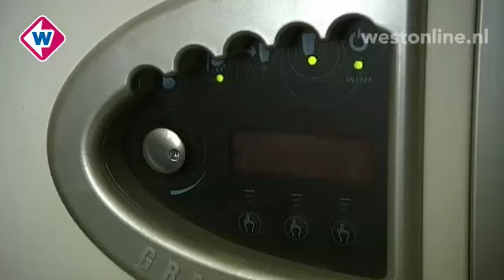Ultimatum bewoners Haagse Spoorwijk aan Vestia - Westonline.nl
De bewonersgroep Effe Puffe? Liever Niet! uit de Haagse Spoorwijk heeft een ultimatum van zes weken gesteld aan woningbouwvereniging Vestia.